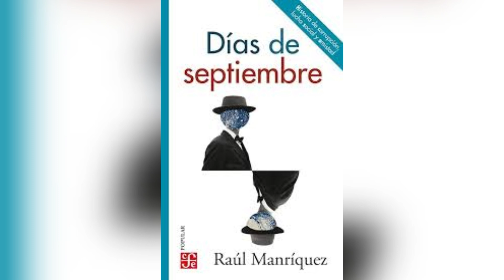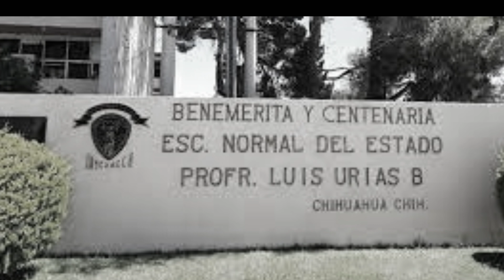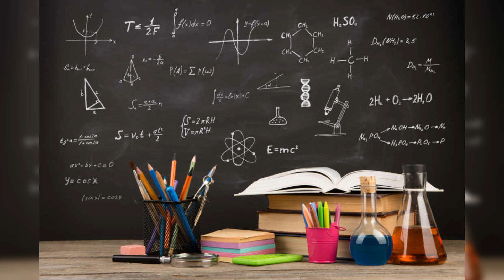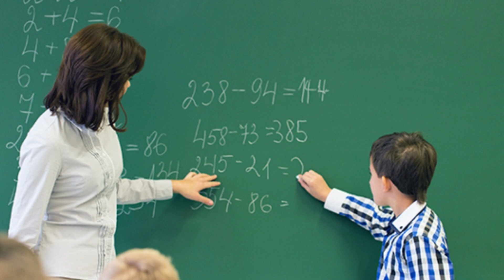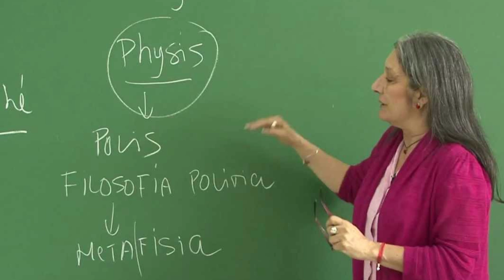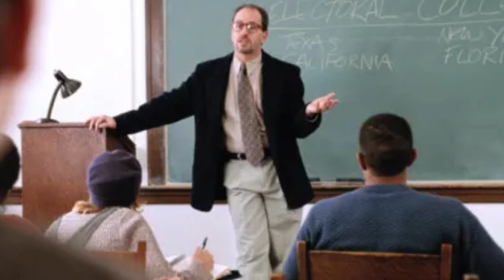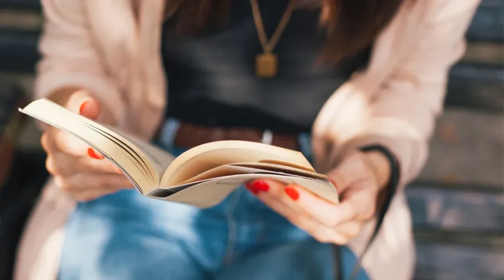Días de Septiembre de Raúl Manriquez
En la videocharla de los miércoles en alcanzandoelconocimiento Raúl Manríquez nos presenta su novela Días de Septiembre que cuenta la historia de lo que viven los maestros dentro de la normal y también nos habla de las distintas problemáticas que enfrentan los maestros para dar clases. Una novela que recoge historias a partir de la realidad y de la imaginación.